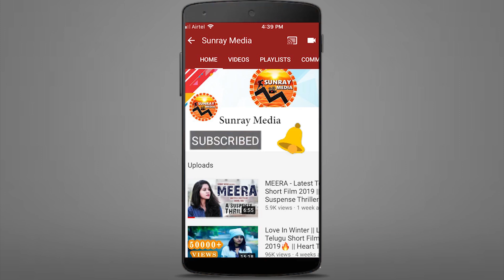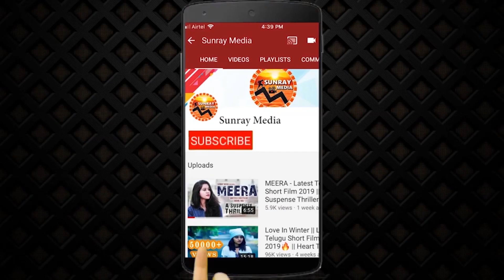Allu Arjun Mind Blowing Mass Craze At Sandhya 35MM || Trivikrm || Pooja Hegde || Sunray Media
Cast & Crew:
Co-Starring: Tabu, Nivetha Pethuraj, Rajendra Prasad, Jayaram, Samuthirakani, Sushanth, Vennela Kishore, Sunil, Navdeep, Brahmaji, Murali Sharma, Rahul Ramakrishna, Harsha Vardhan, Sachin Khedekar
VFX Supervisor: Yugandhar T
Editor: Navin Nooli
Art Director: A.S. Prakash
Cinematography: P.S Vinod
Stunt Director's: Ram - Lakshman
Executive Producer: PDV Prasad
Producers: Allu Aravind - S. Radha Krishna(Chinababu)
Banners: Haarika & Hassine Creations & Geetha Arts